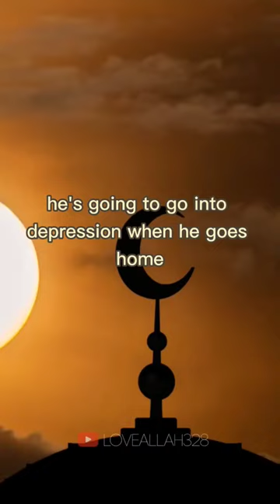DON'T MAKE FUN OF ALLAH'S HAND CREATION | Abu Taymiyyah